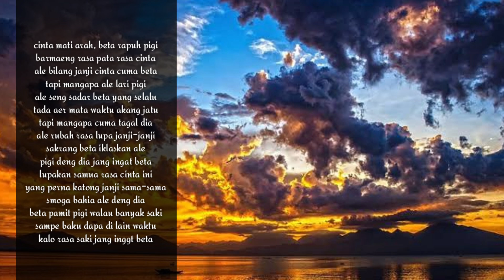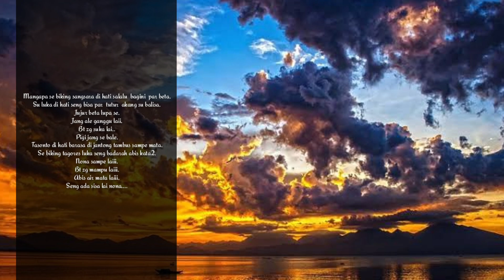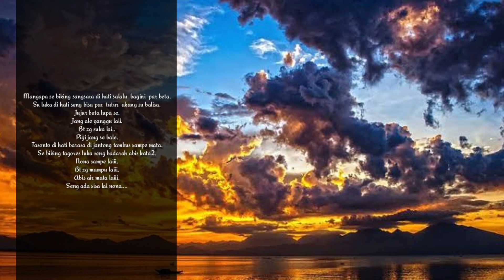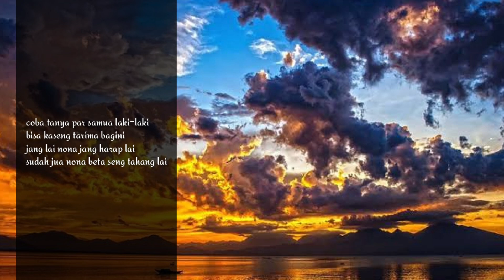Lagu Ambon terbaru 2022 PAPI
lagu ini di buat par dong samua, yang pas ada di sayang-sayangnya, lalu pasangan kasih tingal
selamat menikmati